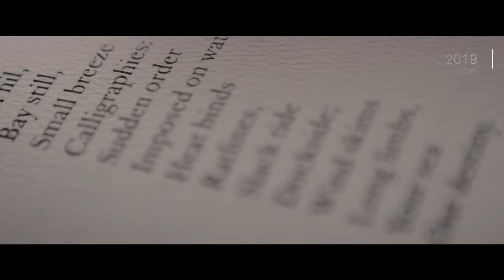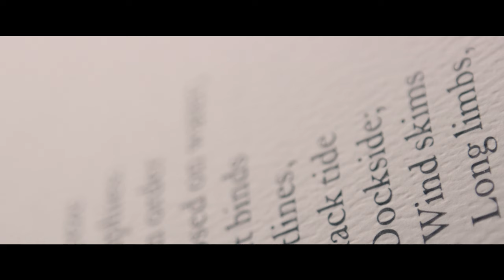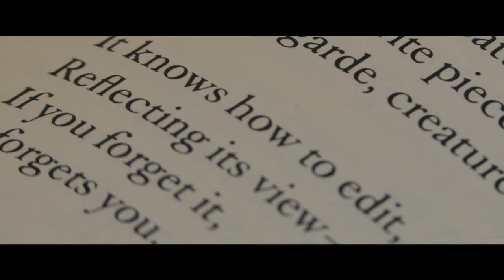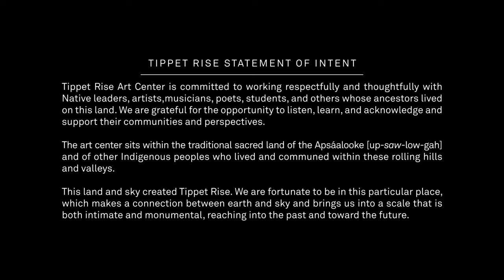Relevance of Place: Shannon Jackson in Conversation with Cathy Halstead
Relevance of Place is an online series of site-specific dialogues that explore the meaning of place at Tippet Rise Art Center. Located in Fishtail, Montana, Tippet Rise is anchored in the belief that art, music, architecture, and nature are intrinsic to the human experience, each making the others more powerful.

Guided by Shannon Jackson, Chair of the History of Art Department at UC-Berkeley and a scholar of socially-engaged art, architects, designers, and creative thinkers to engage in conversation about the ethics, aesthetics, and relevance of place. These conversations explore “place” as a global, local, and personal concept as well as “place” as it refers specifically to Tippet Rise. In individual interviews and group dialogues, each guest offers stories and insights from their own practice. Together, they reflect on the historic past and sustainable future of Tippet Rise—as an environmental site, as a wide-ranging art center, and as a creative gathering space.

Here, Jackson interviews artist, philanthropist, and Tippet Rise Co-Founder Cathy Halstead on the power of artistic metaphor at Tippet Rise and the importance of facing the history and future of the site with a spirit of love. In this episode, Halstead discusses the mission of Tippet Rise as well as the art center's growing relationships with historic and contemporary communities in the region. Watch to hear her explore the site and its venues and to hear poetry from Peter Halstead on the human relation to nature.

Director, Editor, and Producer: Eric Felipe-Barkin
Director of Photography: Robert Rudis
Additional Camera Operator: Matthew Peccini
Set and Post Sound Mixer: Monte Nickles
Sound Editor: Jim Ruberto